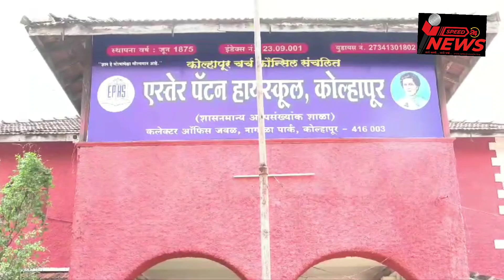मतदारांसाठी प्रशासन सज्ज.... मतदान केंद्रावर पुरविण्यात येणा-या सुविधांची पडताळणीspeednews24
मतदारांसाठी प्रशासन सज्ज.

 मतदान केंद्रावर पुरविण्यात येणा-या  सुविधांची पडताळणी